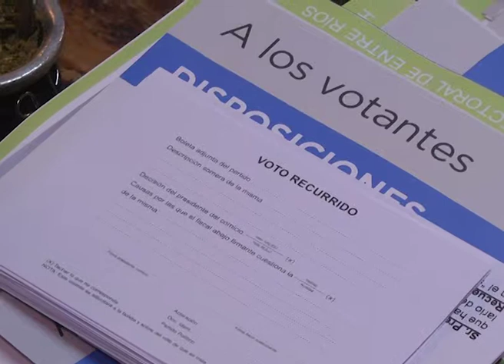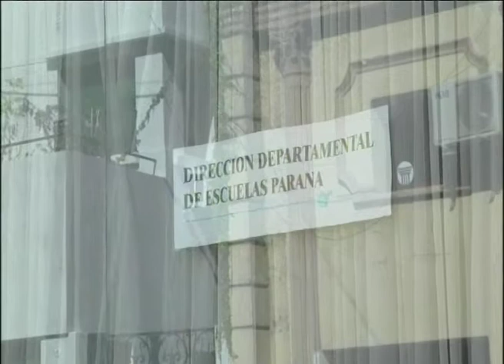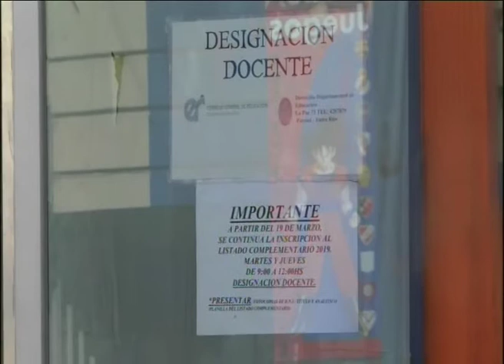SIN CLASES DONDE SE VOTE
OTORGARON LA PRISIÓN DOMICILIARIA CON TOBILLERA PARA LA MADRASTRA
SERÁ POR EL TÉRMINO DE 60 DÍAS. YANINA SOLEDAD LESCANO ESTÁ ACUSADA POR EL CRIMEN DE NAHIARA, LA NIÑA SOMETIDA A TREMENDOS GOLPES Y AGRESIONES,